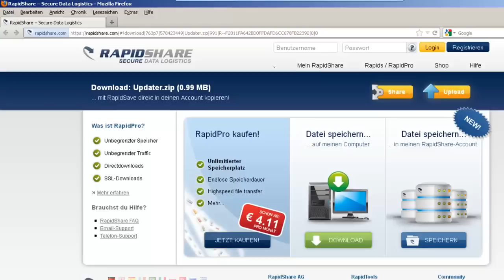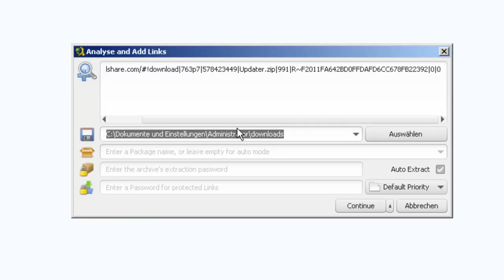JDownloader 2: Links einfügen (Teil 3)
WERBUNG
Multihoster Vergleich Zwei Methoden zum Einfügen von Links.
1. Überwachung der Zwischenablage
2. Manuelles Einfügen